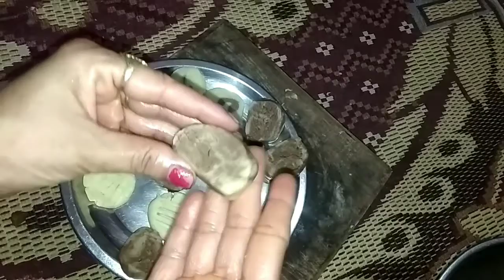बिना ओवन बिना बेकिंग पाउडर के जल्दी बनने वाले बिस्कुट